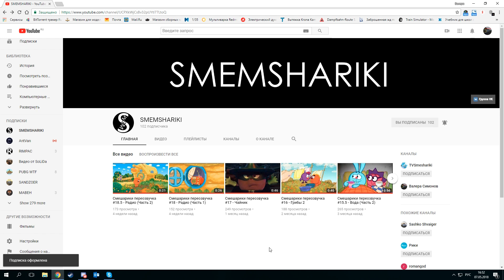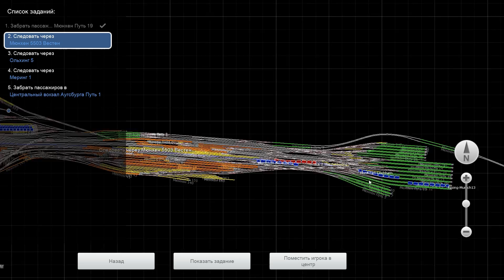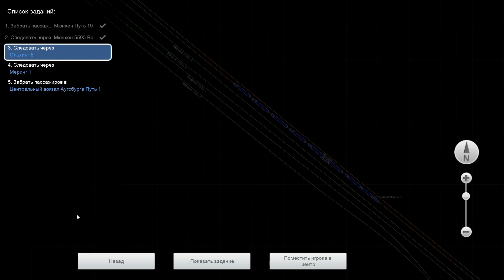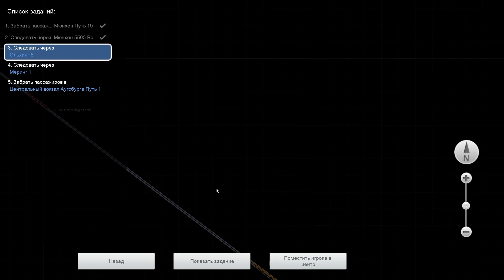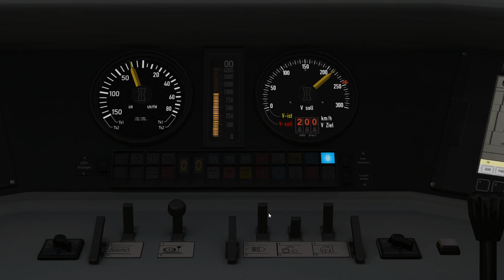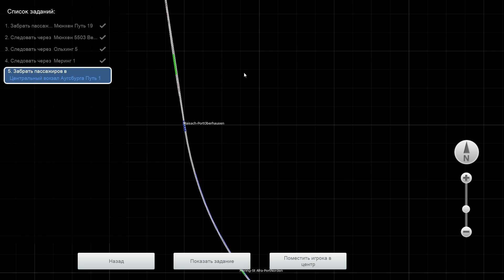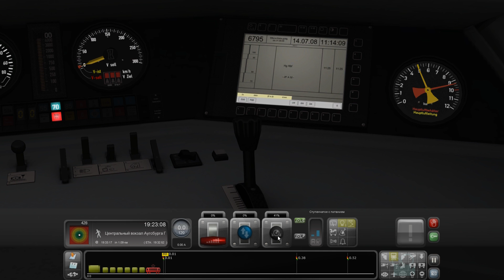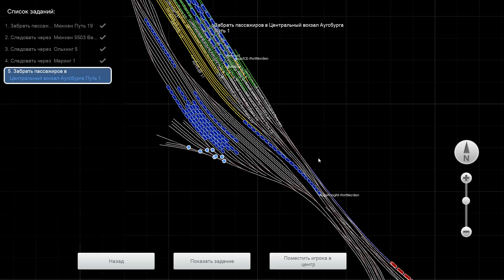Train Simulator 2018. ICE2. Карьера. #2. (No comments)